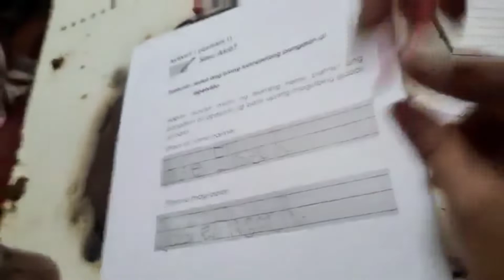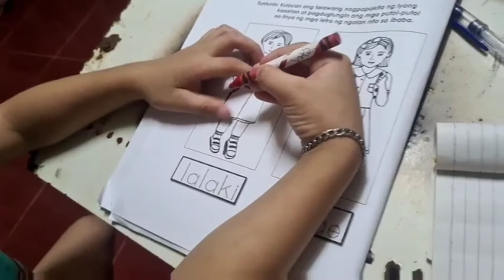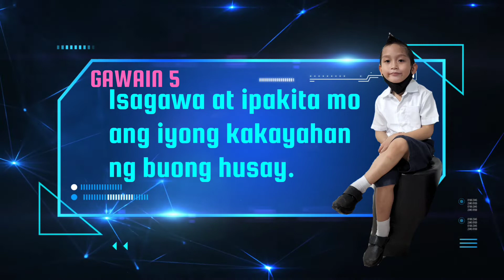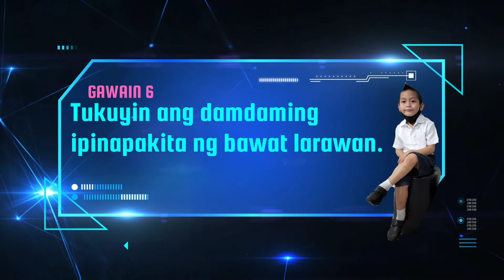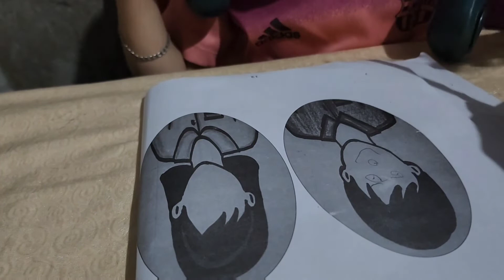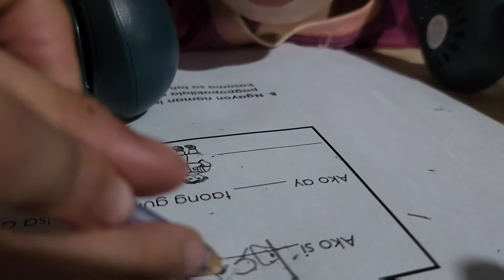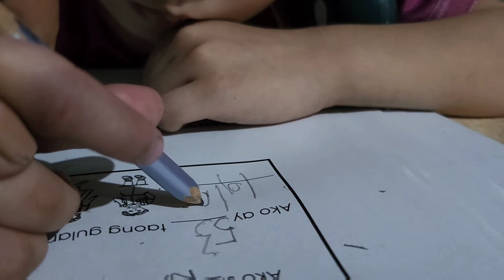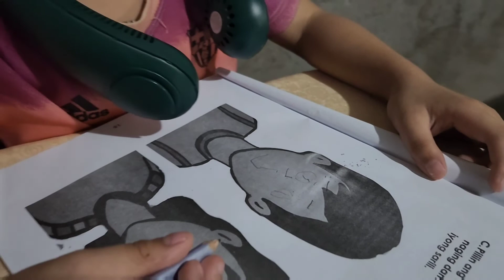kinder Module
Module worksheet 1-6